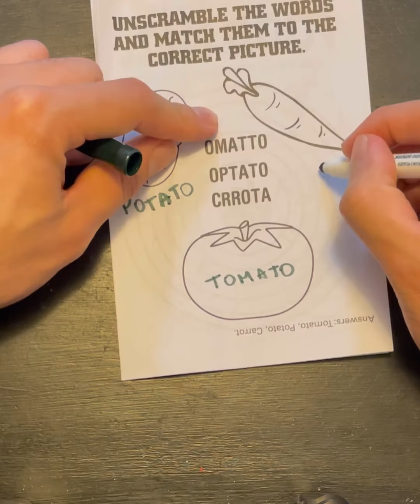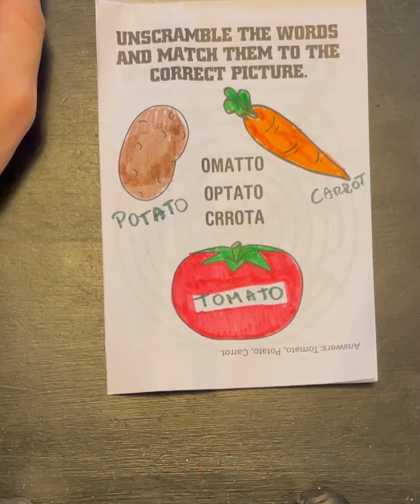Activity Book1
Food Fun Activity Book
Time Needed: 10 min

Activity Overview: In this activity students will learn the importance of healthy food while coloring

Materials: markers

Key Vocabulary Terms/Academic Language:

Time Needed:  20 min

Steps:

Grab all materials needed

Each page is a different activity lesson

Make sure to do each page to learn about fun food!

Go back and color your activity book

Reflection: Scholars can reflect on what they liked best, least, what they would do differently, etc.

Clean Up

TEKS

§117.111. Art, Grade 3, Adopted 2013.